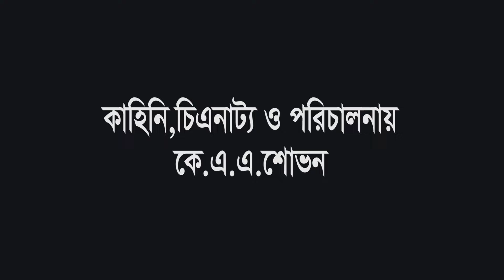EID SHOBAR shortfilm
Eid ke ullekh kore amader kta sort film
EID SHOBAR
shobaike dekhar amontrom roilo.
Shobaike EID MUBARAK